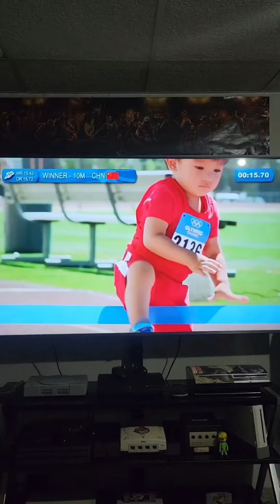Some funny videos 🤣